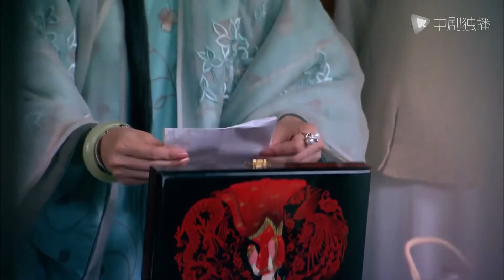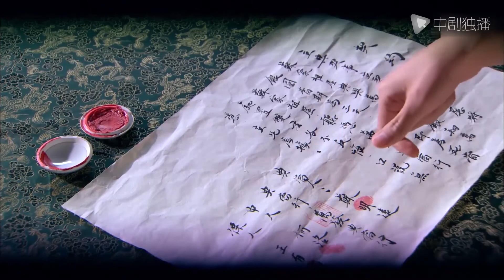笑红颜 29 | Battle of the Beauty 29（ 胡静、于毅、戴春荣、翁虹、陈楚河 领衔主演）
► 剧情介绍
故事发生在民国时期的江南某地。苏宅是本地首屈一指的富户，苏老爷（刘松仁 饰）娶有四个太太，自从五太太梓桃（胡静 饰）进门后，妻妾儿女成群的苏府发生了不可名状的改变，家族中男男女女以为他人不知的内心秘密被抽丝剥茧般一一剖开。原来这个最后进门的梓桃竟然悉通心理学，她看似不经意间的言谈举止处处展现着聪慧的心机。为了惩罚苏家人曾经的罪恶，获取暗藏的金银财宝，梓桃与二姨太（翁虹 饰）、三姨太（白珊 饰）及大少爷展开了斗法游戏，数个回合下来，梓桃成了苏家的当家人。二少爷明远（陈楚河 饰）的无私渐渐感化了梓桃的心，她向他坦诚了当初的用心……